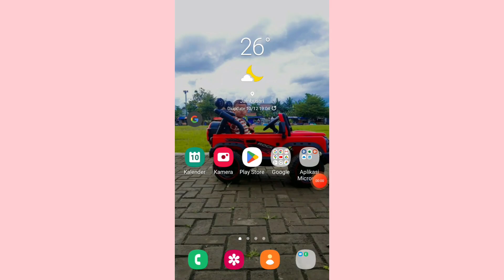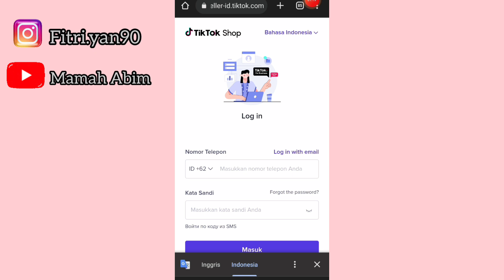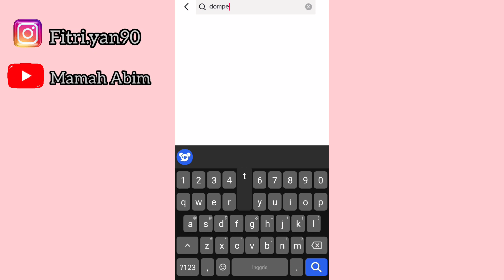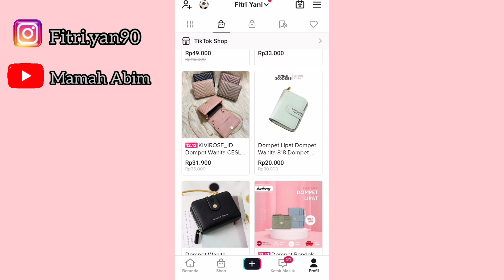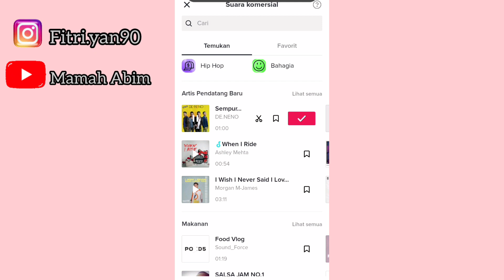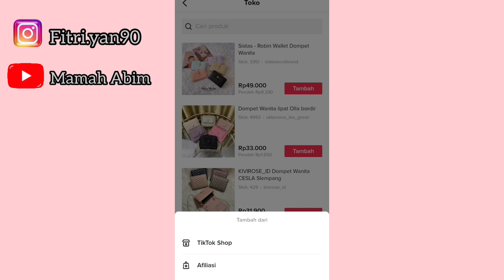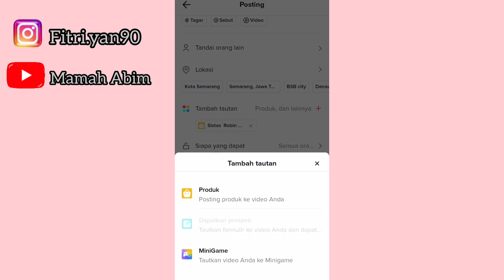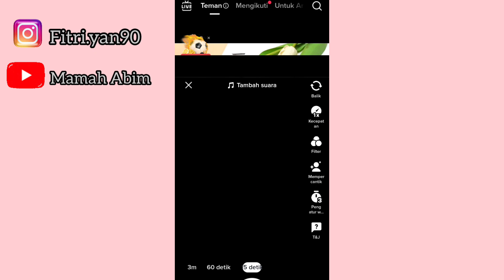CARA MUDAH DAFTAR TIKTOK AFFILIATE TANPA MINIMUM FOLLOWERS | BARU GABUNG UDAH DAPET KOMISI JUTAAN🤑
Asalamu'alaikum wr.wb

haiii Teman" Kembali Lagi Bersama Mamah Abim,Kali Ini AKu Mau Kasih Tutorial Cara Daftar Tiktok Affiliate Buat Pemula Wajib Tonton Videoku Ini Biar Mudah Untuk Daftarnya Ya🤗

Simak Terus Sampai Selesai Ya😘